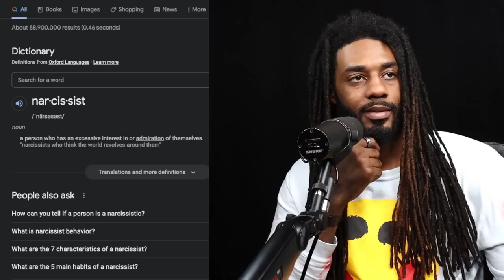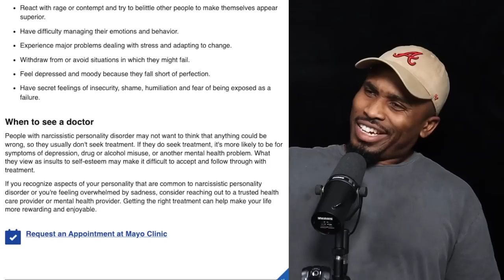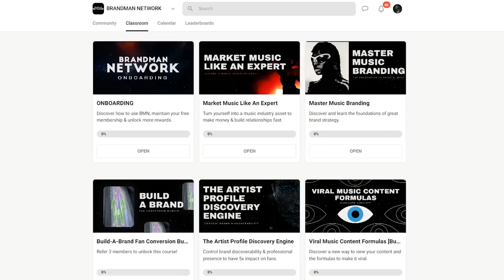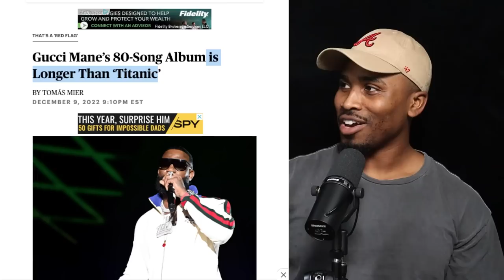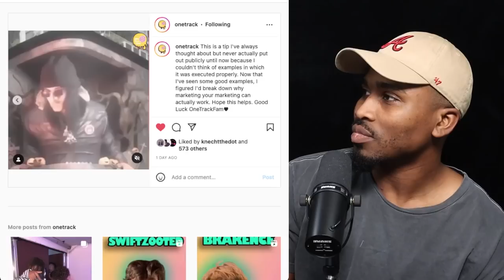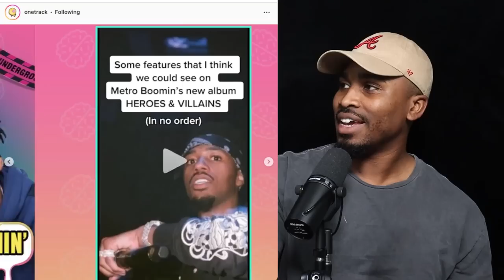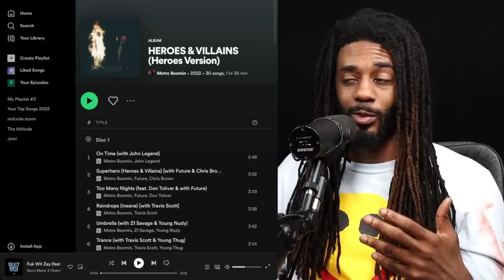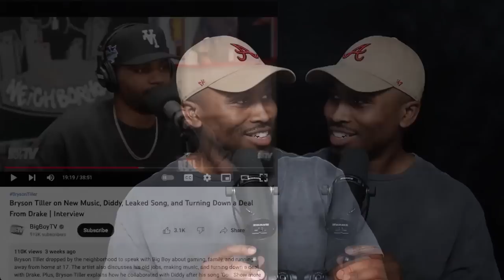Artists NEED To Start Doing This, Narcissistic Rappers, 80 Song Album | No Labels Necessary EP14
New artists before you start another PR run. Listen to the advice Mike Dime's Manager is telling you!

Do you need a Marketing TEAM? If you're a label or management team that needs help with your roster apply now:

Topics Covered
00:00 Don't Forget to Like, Comment and Subscribe
3:00 - Dave Peters - Mike Dime's Manager Gives Crucial Advice
10:26 - Do you have to be crazy to be an artist?
37:21 - Does Digital Marketing Matter for Artist
51:48 - Gucci Mane's 80 Song Album is Longer Than Titanic
1:05:56 - Why Every Artist Should Market their Marketing
1:28:21 - New Breed of Artist Are Amongst Us
1:37:03 - Rich Homie Quan Couldnt Drop Music For Two Years